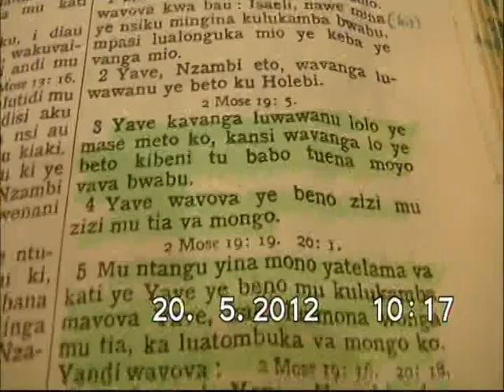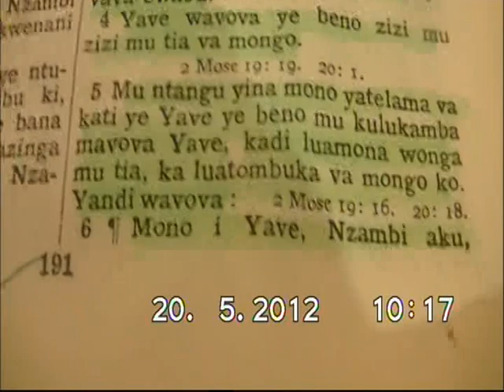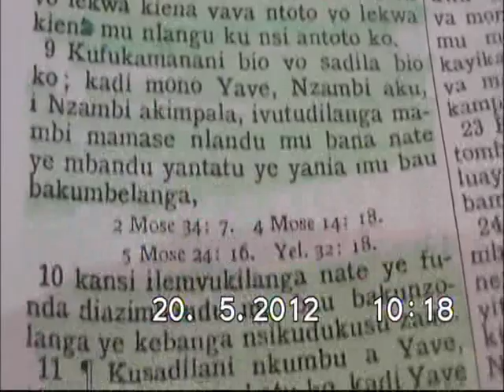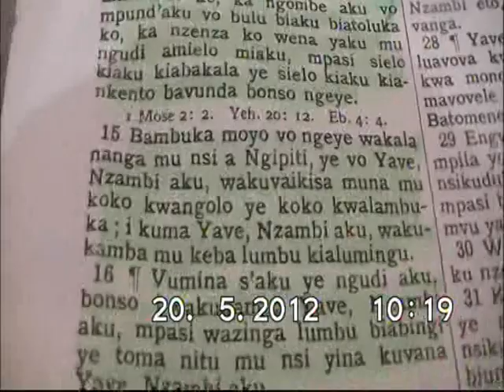CONFERENCE DE L' UJKI LIEGE PAPA KIMBANGU LE REDEMPTEUR 19 MAI 2012 vol9